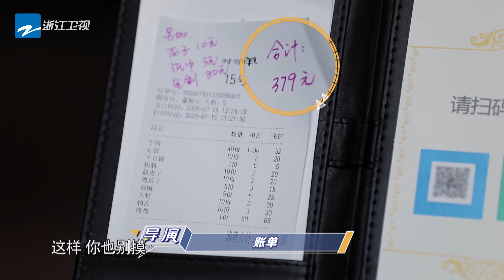【尝鲜版3/4】郭麒麟学猫叫撒娇萌翻全场女性！angelababy都自愧不如《奔跑吧4》EP10花絮 20200731[浙江卫视官方HD]